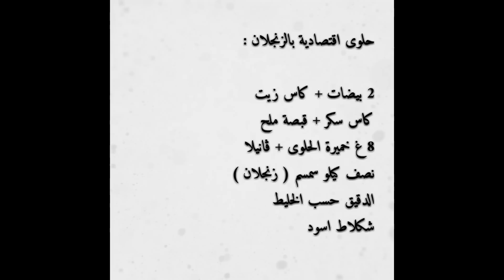حلوى سهلة و اقتصادية بمكونات بسيطة مع طبخ ليلى halawiyat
حلوى بالزنجلان سهلة التحضير و اقتصادية / حلوة الحكاكة
حلوى اقتصادية بالزنجلان :

2 بيضات + كاس زيت
كاس سكر + قبصة ملح
8 غ خميرة الحلوى + ڤانيلا
ربع كيلو سمسم ( زنجلان )
الدقيق حسب الخليط
شكلاط اسود